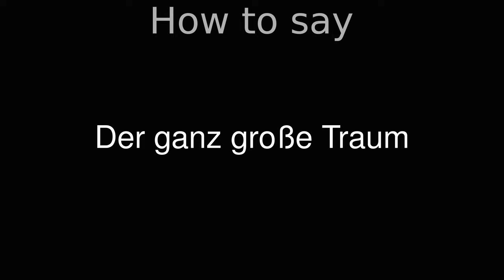How to Pronounce correctly Der ganz große Traum (Movie)